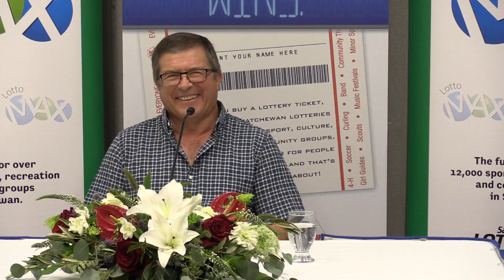Meet Darcy Glover, Saskatchewan's newest millionaire